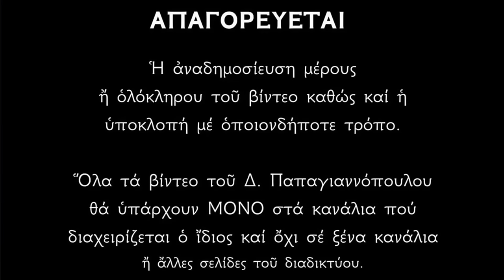Μεγάλη Παρασκευή : Σήμερον κρεμάται επί ξύλου (Η ωραιότερη και υπέροχη εκτέλεση) !!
Ἀντίφωνον ΙΕ' Ἦχος πλ. β'
Σήμερον κρεμᾶται ἐπὶ ξύλου, ὁ ἐν ὕδασι τὴν γῆν κρεμάσας. (ἐκ γ'). Στέφανον ἐξ ἀκανθῶν περιτίθεται, ὁ τῶν Ἀγγέλων Βασιλεύς. Ψευδῆ πορφύραν περιβάλλεται, ὁ περιβάλλων τὸν οὐρανὸν ἐν νεφέλαις. Ῥάπισμα κατεδέξατο, ὁ ἐν Ἰορδάνῃ ἐλευθερώσας τὸν Ἀδάμ. Ἥλοις προσηλώθη, ὁ Νυμφίος τῆς Ἐκκλησίας. Λόγχῃ ἐκεντήθη, ὁ Υἱὸς τῆς Παρθένου. Προσκυνοῦμέν σου τὰ Πάθη Χριστέ. (ἐκ γ').
Δεῖξον ἡμῖν, καὶ τὴν ἔνδοξόν σου Ἀνάστασιν.
Τὴν Μεγάλη Παρασκευὴ ἔχουμε τὴν Κορύφωση τοῦ θείου δράματος, τελεῖται ἡ «Ἀκολουθία τῶν Παθῶν» καὶ θυμόμαστε καὶ βιώνουμε τὰ Σωτήρια καὶ φρικτὰ Πάθη τοῦ Κυρίου καὶ Θεοῦ μας. Δηλαδή:
α) Τὰ πτυσίματα
β) τὰ μαστιγώματα
γ) τίς κοροϊδίες
δ) τους ἐξευτιλισμούς
ε) τὰ κτυπήματα
ς) τὸ ἀγκάθινο στεφάνι καὶ κυρίως την
ζ) Σταύρωση καί
η) τὸν θάνατο τοῦ Χριστοῦ μας.